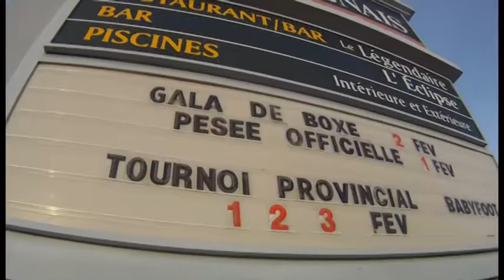CHICOUTIMI 2013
Majeur de Chicoutimi 2013 à l'hotel le Montagnais